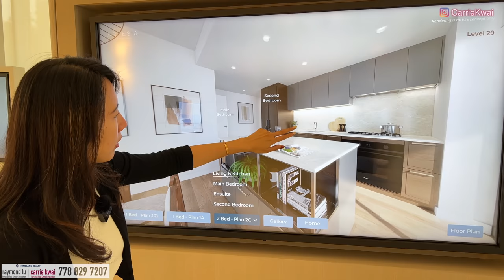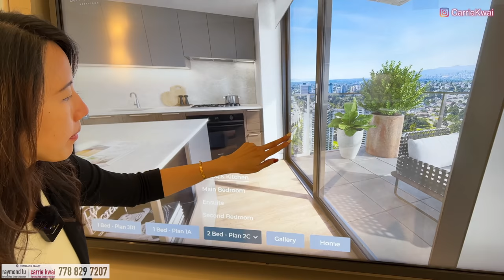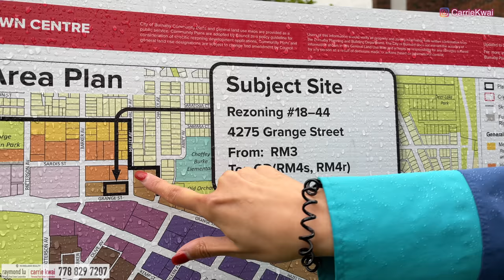【溫哥華樓花】Artesia Metrotown｜Burnaby優質樓花｜景觀開揚｜校網良好｜旺中帶靜｜率先預覽｜中文字幕 4K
我們更新了一個新的問卷，目的是幫助想出售物業的你收到有用的資訊。

今次和大家去Burnaby Metrotown，看一個全新樓花項目，這個項目位置在MetroTown西北面，樓宇的北面180度無遮擋，亦享受Burnaby較好的校網，發展商的用料和設計也花了心思。 8分鐘步行天車站，中央公園。5至15分鐘步行廣場和大型商場。

樓盤名稱：Artesia Metrotown
發展商：Qualex-Landmark
樓層：31
單位數目：247
管理費： $0.5-0.6/ SF per month 包冷暖氣
地稅：未知
年份：2025年春季建成 (有冷氣)
地區：Metrotown
地址：4275 Grange Street, Burnaby, BC
校網：Chaffey-Burke Elementary，Moscrop Secondary School
有電車位（小一房除外）， 有儲物間

微信：carriekwai
所屬地產公司：HomeLand Realty